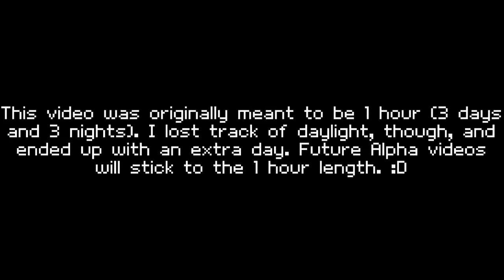Minecraft Alpha: Episode 1 - Own Little World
Welcome to the first episode of Minecraft Alpha. Apparently, 1.2 came out earlier today, but that's okay. Alpha 1.1.2 will keep me occupied with new and exciting adventures!

I know an hour is a lot of time, but it's intended to be watched at specific intervals during the week. Or, you know, you could watch the whole thing in one go; no big deal.